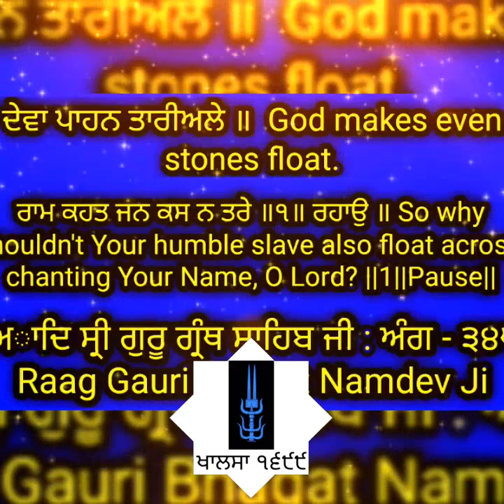Deva Pahan Tariyale - ਦੇਵਾ ਪਾਹਨ ਤਾਰੀਅਲੇ - Sant Giani Inderjeet Singh Raqbe Wale